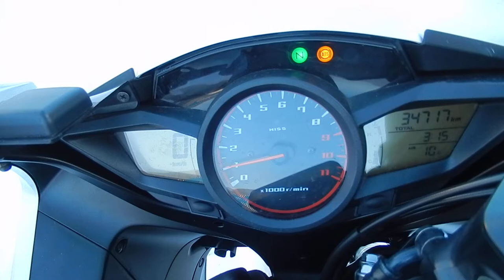B8793 HONDA VFR1200F ABS